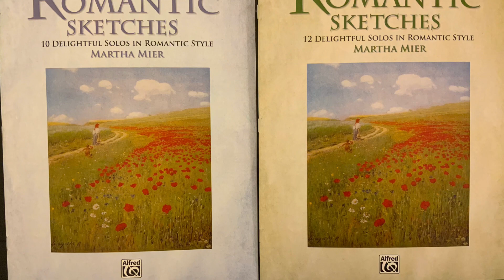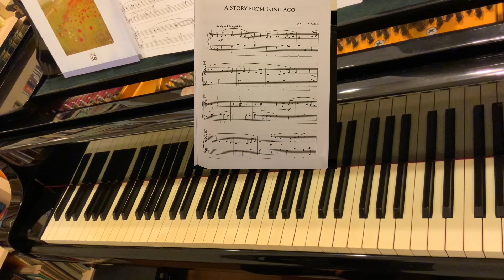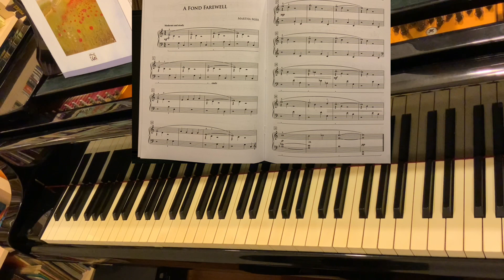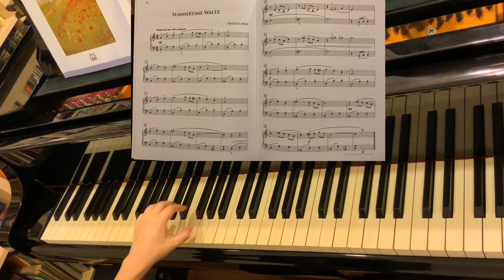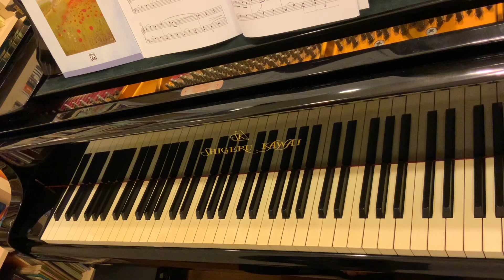Romantic Sketches Book 1 Martha Mier |好聽易上手的鋼琴教材分享 |音樂性的培養| 芳屹老師的鋼琴園地